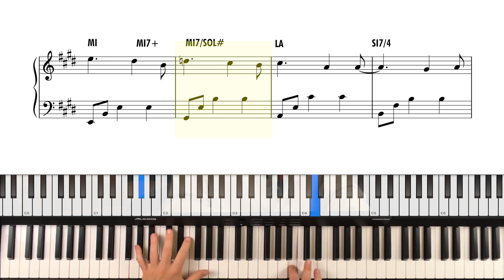GIUDIZI UNIVERSALI Tutorial Pianoforte - Samuele Bersani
📚 Ho scritto un libro:
🎓 Prenota una lezione con me:
🎶 Trovi tutti gli accordi della canzone alla pagina:
Piano digitale: Alesis Prestige
Capitoli:
0:00 INIZIO
0:54 INTRO
3:34 STROFA
4:33 RITMICA
5:55 STRUMENTALE
8:34 PRE-RIT
9:58 RIT
11:38 FINE